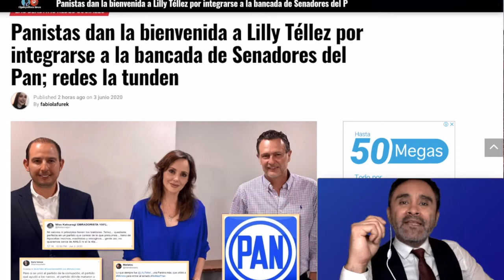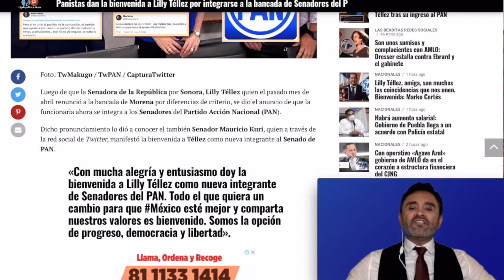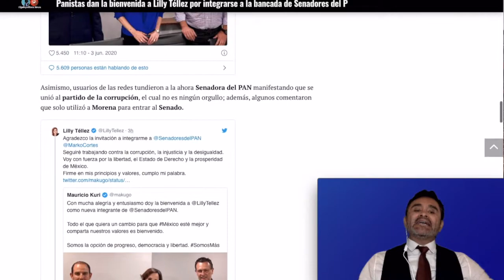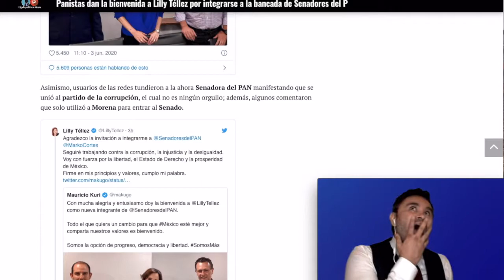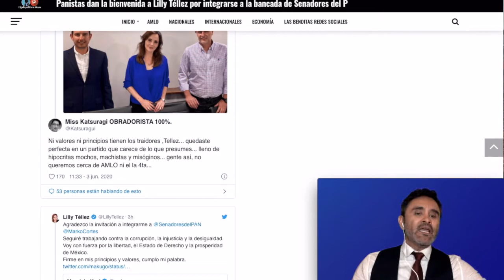SENADORA DE MORENA LILY TELLEZ SE CAMBIA AL PAN.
ELLA DICE QUE SE CAMBIO POR CUESTION DE DIFERENCIA DE PRINCIPIOS, OTROS DICEN QUE EL PAN LE OFRECIÓ UNA GUBERNATURA.  EL TIEMPO NOS DARA LA RESPUESTA.

te invito a que conozcas este canal de videos de bromas en la calle.

                                                     lasnoticiascomoson
INSTAGRAM: wicha_salazar para que conozcas mas de mi vida privada.